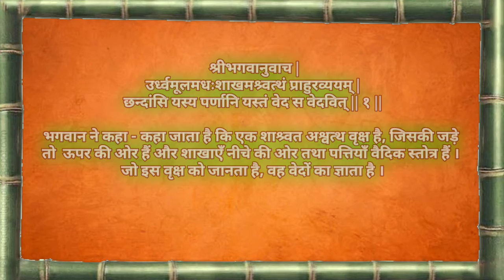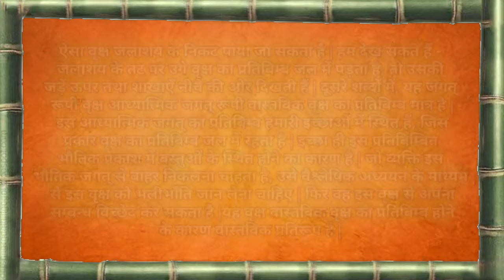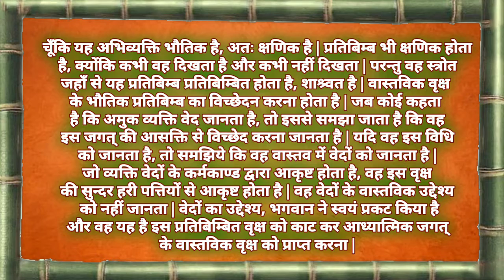श्रीमद् भगवद् गीता यथारूप -अध्याय 15-श्लोक्-1